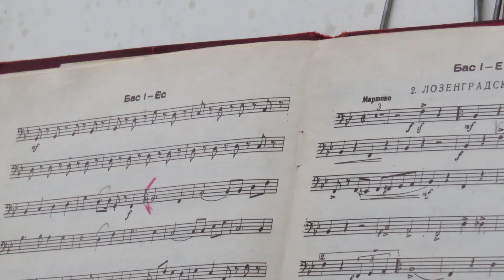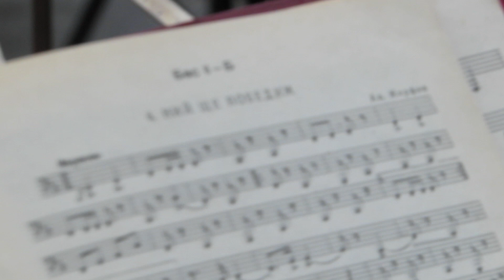קבלת פנים דתית ומיסיקלית לראש העיר Religious and Musical Welcome to the Mayor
2014

לפלייליסט המלא של הסירטונים מהסוג הזה ומקומות בעולם ראה ברשימת הפלייליסטים של הערוץ. אתם מוזמנים לעשות מנוי לערוץ: